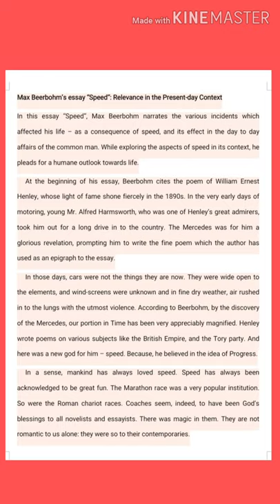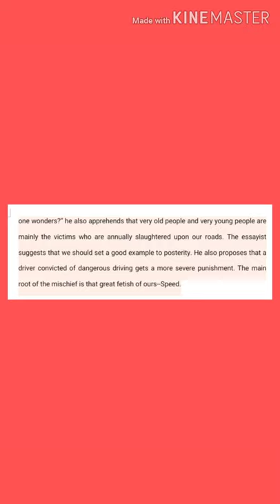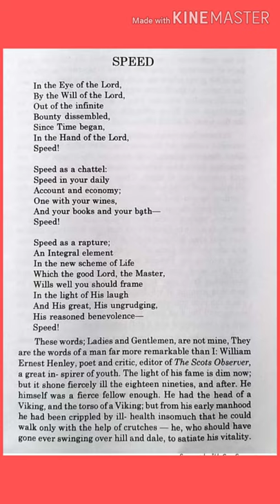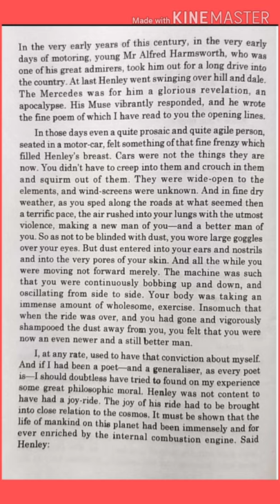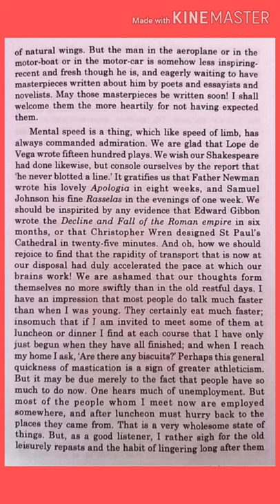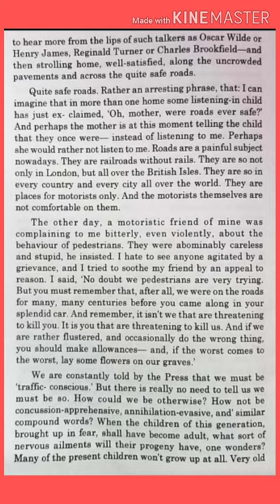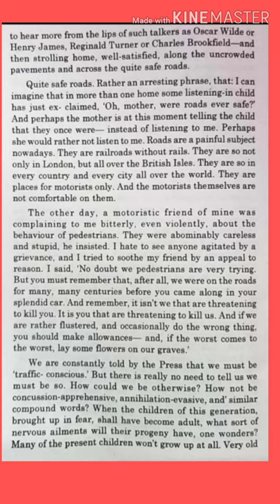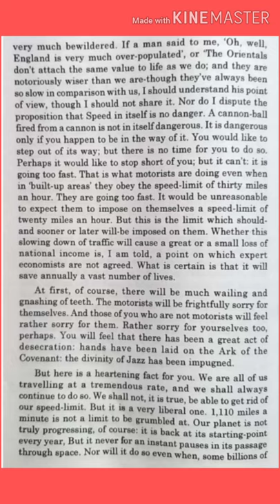SPEED BY BEERBOHM IN HINDI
Essay SPEED by  BEERBOHM IN HINDI for better understanding.
Keep loving literature with me.